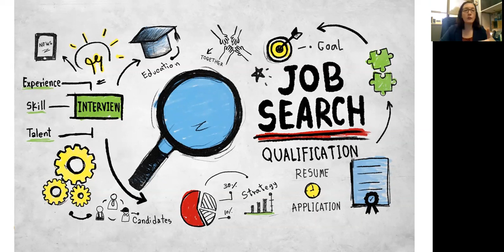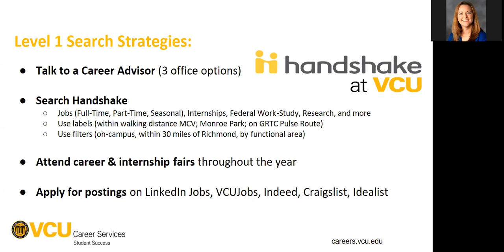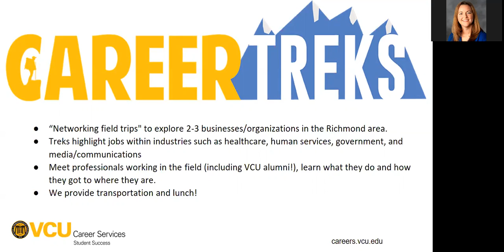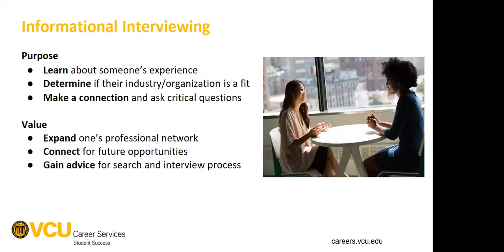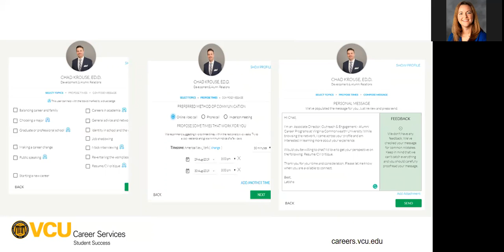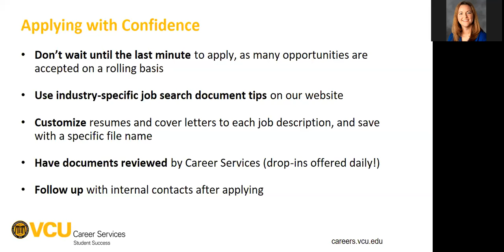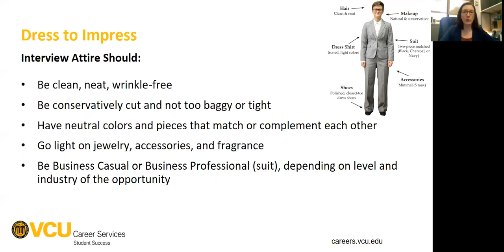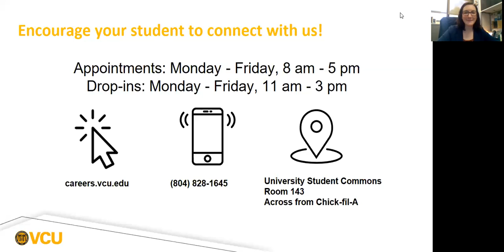Family Webinar - Getting the Offer - Job and Internship Searching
Career Services will speak with families about the resources they offer to help students prioritize, find, apply and land jobs and internships. Special attention will be paid to VCU’s career development approach, the industry recruiting timeline, and key resources that students can use to identify opportunities and connect with employers in their field(s) of interest, including campus recruiting, the Handshake job and internship database, interview coaching, and more.

How early is too early to start looking and applying for internships and jobs? What should your student wear to an interview? It’s never too early for students to begin making connections with professionals in their industry. In this webinar, you’ll learn all the tips and tricks when it comes to internships, interviews, job shadows, and more!